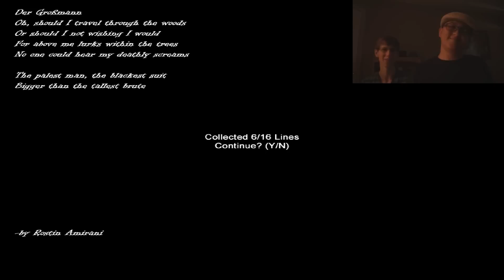Lets Play Slender?! - Part 4 - Hospice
With a little help from my friendly neighbourhood Nathan, I play this mod for Slender that's FUCKING TERRIFYING.